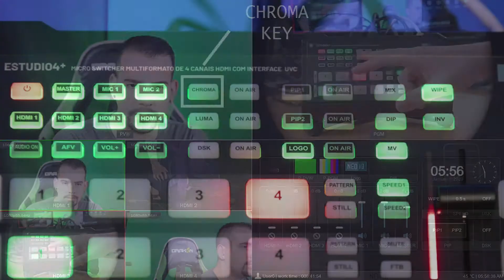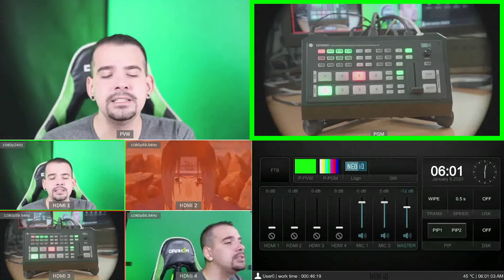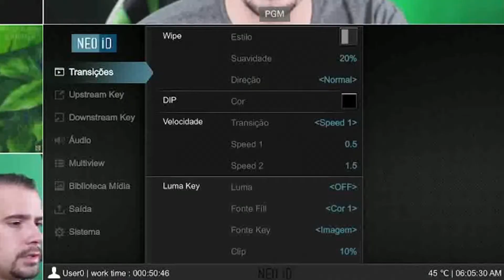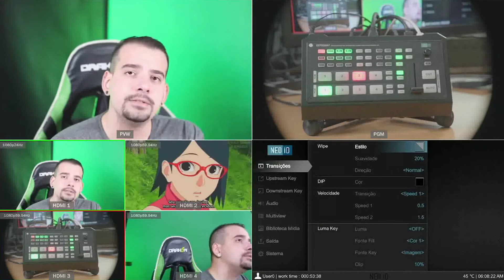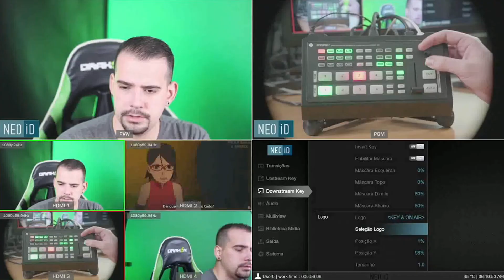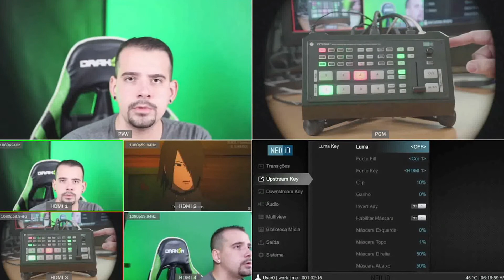Operando o Mini Switcher NEOiD Estudio 4+ HDMI MultiView 4 Canais UVC Live Streaming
Alterne até quatro entradas de vídeo HDMI diferentes enquanto monitora o feed do programa com o Mini Switcher NEOiD Estudio 4+ HDMI MultiView 4 Canais UVC Live Streaming. Produções de shows, eventos, templos religiosos, estúdios virtuais, instituições educacionais e programação de esportes ao vivo são alguns dos casos de uso em que o Switcher de Streaming NEOiD Estudio 4+ Plus pode ser utilizado. Seu formato portátil o torna um estúdio de TV que você pode levar para qualquer lugar e configurar com o mínimo de esforço ou equipamento adicional.